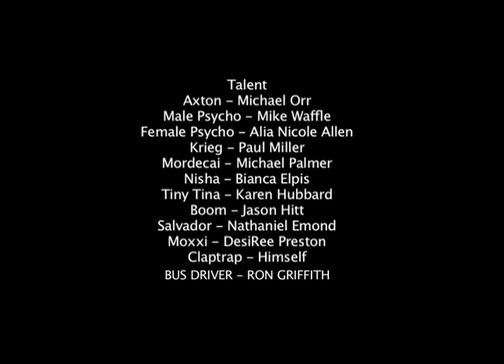Claptrap's Photo Adventure Fan Film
Borderlands 2 Fan Film featuring the ever lovable Claptrap and some of your other favorite characters.  Watch for a bonus shot at the END OF THE CREDITS!